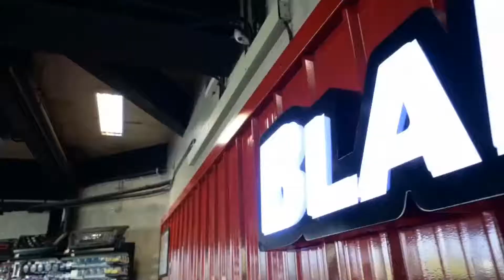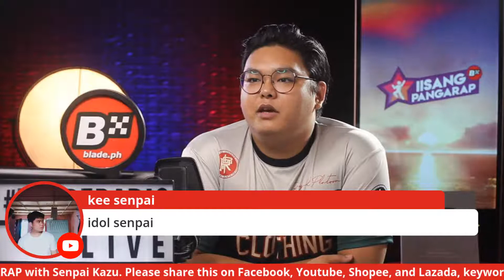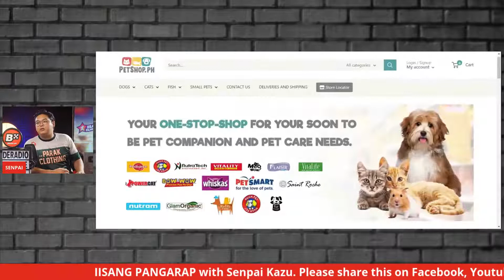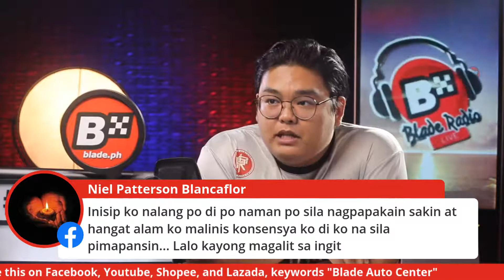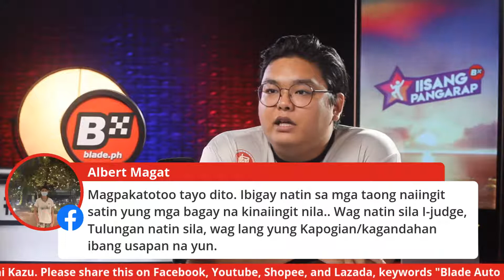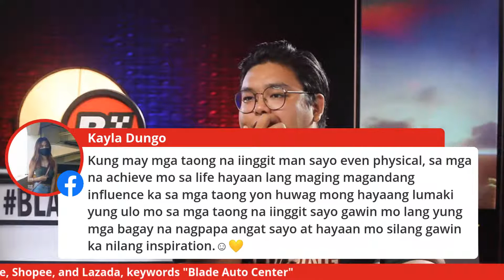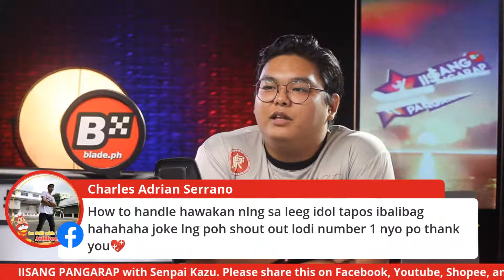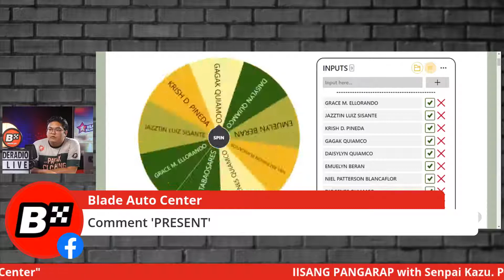Senpai Kazu at Iisang Pangarap | How to handle people na na-iinggit sayo? | Blade Radio Live